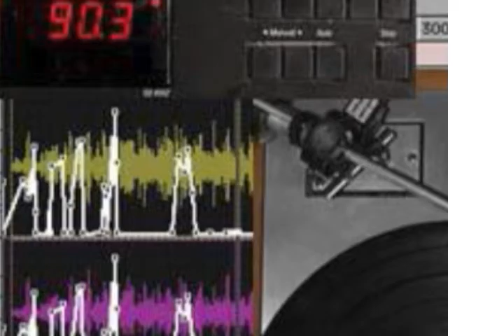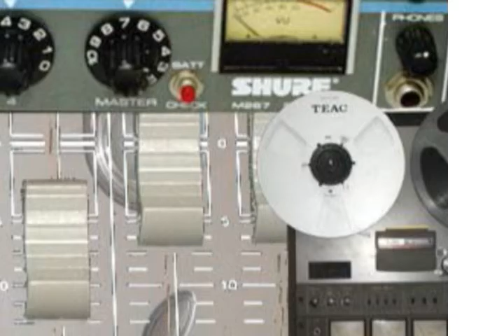Hear Ring Ear 2016/05/14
00:00 Hatian Hangup (Y. Lamour/fz)
00:30 Hear Ring Ear Intro (fz)
02:00 Kreckly (fz)
06:50 Do Ya Want My Cat
07:30 Cat Wishes It Knew How...
09:40 Steve Martin’s Undies (fz)
11:00 Jimmy “The Schnoz” Durante
12:00 Glenn Gould: Bach Invention
12:30 Roy Clark’s Foggy Mountain
13:40 Phil Ochs Dodges Draft
15:20 When Phil Ochs is Gone
16:00 10 C.C. Things We Do for Lust
16:50 Who’s Patsy Now?
17:30 Röyksopp(/S.Reich): Eple
18:00 Micky Metts: Hail Hurt
18:30 Crazier Hailstorm (fz)
20:00 MedHigh: Phyllis
20:30 Whitecap (fz)
21:10 Doug Manzelli Drumming (fz)
22:00 Foggy Mountain Goat
23:00 Fred Rogers: Scared Alone
23:50 (Ran-Dells) Martian Hop
25:45 Crazy Pooch (fz)
26:10 Schnozzola: As Cat Goes By
28:30 Analog FM Tuning (fz)
29:00 Slam It! (fz)
30:00 Keeshan, Moose and Bunny
31:20 Ho Hi (Bert Lahr)
33:00 Candidate Cocktails (Granny PottyMouth)
35:40 China Bass Trump (Iggy Jackson Cohen)
36:00 The Passsword (movie scene)
38:00 Scary Mister Rogers/Dickey Betts
39:30 Good Cop Bad Cop
40:00 Tom Terrific and Manfred
41:40 Chomsky: Libertarian and Masters
44:00 Elvis: Not Listening (fz)
46:00 ID: wzbc/hre  (fz)
47:20 It’s Gonna Take... (Dishwalla/C.K./Carps/fz)
51:00 Cognition, Passion, Tonality-Disconnect
53:15 Mythical Masturbation
56:00 My cat, it has no nose
56:45 Snake Leg
57:00 My God Has A ‘Verb” (fz)
58:30 Muh Mermaidz!
59:00 The Encroaching Birthmark
59:05 My Baby it Has No Nose

HOUR TWO
1:00:05 Proud Mary
1:00:30 Patagonia Penguin Chicken Snake
1:01:00 Hubby Puppy
1:01:45 Centipede Ear Wig
1:02:30 Fat Albert Theme
1:03:30 Sex Records
1:04:10 Finally (Andy Pratt/fz)
1:04:40 No Sex Source Code
1:05:00 NYC Folker Matt Sterkin (fz)
1:06:50 “Ninety Point Three Mega-hurts” (fz)
1:07:30 “One Thousand Whats” (fz)
1:08:00 If I Were A Carpenter: Dishwalla
1:09:00 “Call Me” (wzbc/H. Perlman)
1:09:00 Tom Jones Screams (Alex Jones)
1:10:00 Albert Ayler’s Heart Loves
1:11:20 Who’s China Now?
1:12:50 America (Brother Blue/fz)
1:25:20 Reverse Piano, Rack Smack (fz)
1:26:00 “So Nice to Be with You” (Gallery/fz)
1:27:00 ID-HRE “Unlocked” (fz)
1:28:00 Found Lost Chord (Durante)
1:31:00 Run to the Loo (Dynamic/fz)
1:32:00 We Can’t Breathe (Tufts/fz)
1:33:00 ID-HRE “Unlocked” (fz)
1:33:00 Rats Ratting
1:34:00 Poor Left Winger (Janet Greene)
1:36:20 Regrooving (Firesign)
1:37:45 The Real Bernie Sanders
1:40:00 HiFi-Wifi Magoo (jim Backus)
1:40:30 Rats Rattling
1:41:00 Whiter Shade of Bach (Jochen Brusch/Sven-Ingvart Mikkelsen/fz)
1:51:20 The mess that urine (G. Harrison)
1:51:40 Tom Jones
1:55:40 Retarded Policeman
1:57:30 Count Your Blessings (J. Durante/fz)
2:00:40 Goodnight (J. Durante/J. Edwards/fz)
2:03:30 “Enjoy The Day” signoff (wzbc/fz)
2:05:00 She’s a Lady (Tom Jones)